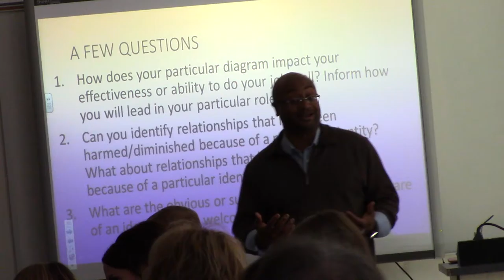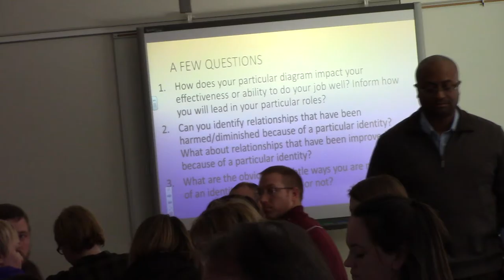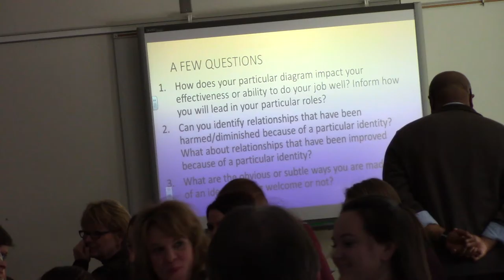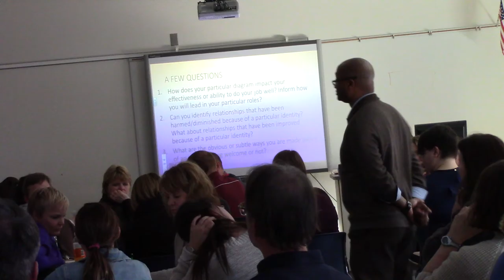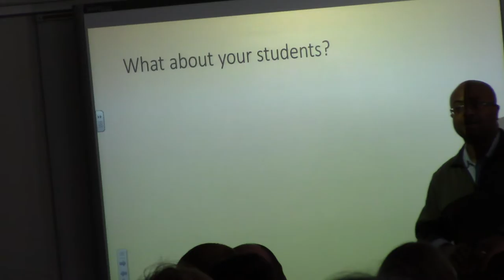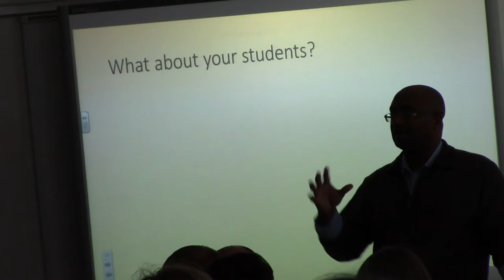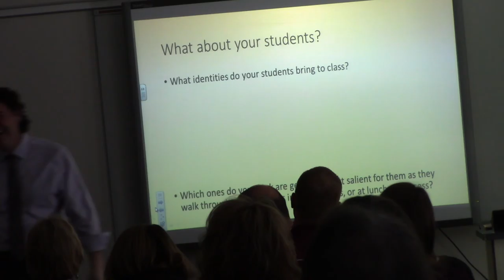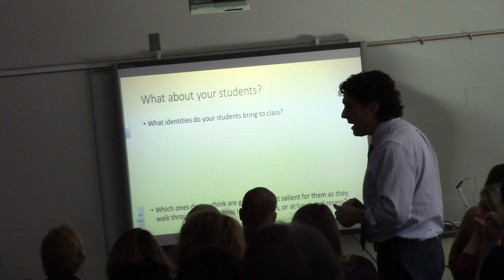cultural training day 1: part 4